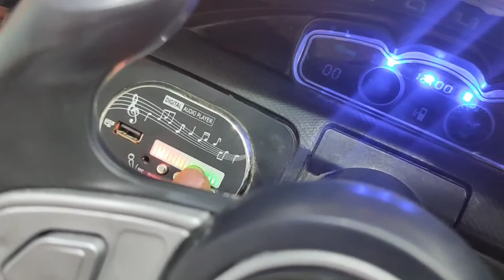سياره الأطفال الفيراري /معرض هيما شوب hemashop 01101811713